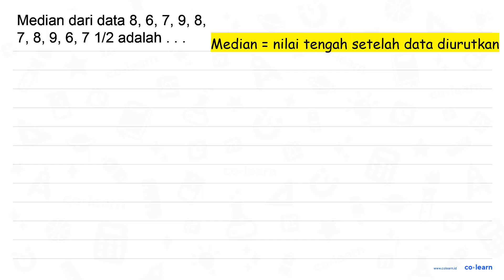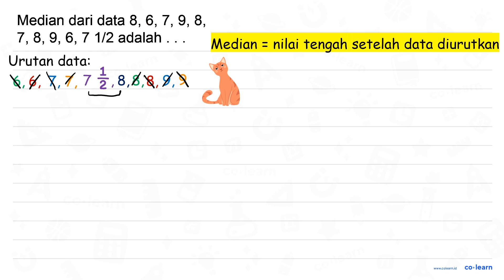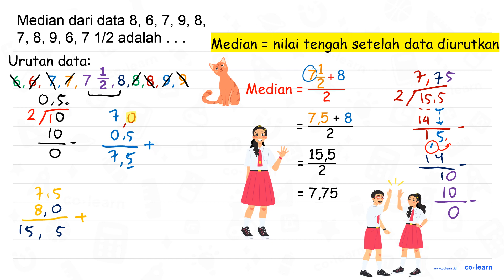Median dari data 8, 6,7, 9, 8, 7, 8,9,6,7 1/2 adalah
Topik atau Materi: Median - Statistika 6 - Statistika - Matematika Kelas 6 SD - KTSP

Sumber Soal: Mathematics Kelas 6B, KTSP, YS, 2018 , PT Kandel

00:00 : Bedah Soal
01:00 : Konsep, rumus dan pengertian Median
01:18 : Langkah penyelesaian soal
03:19 : Jawaban akhir
03:49 : Penutup